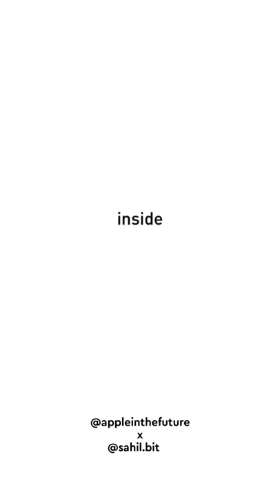Inside view of Apple Park || Apple inc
Apple park